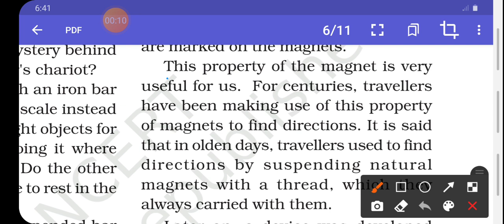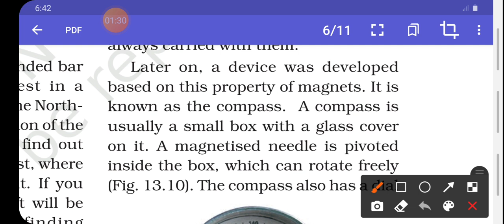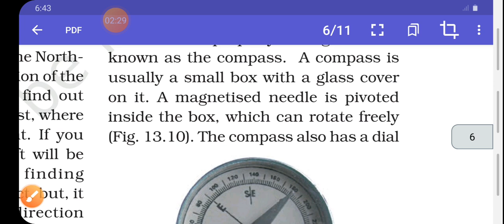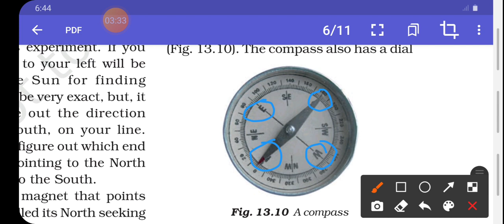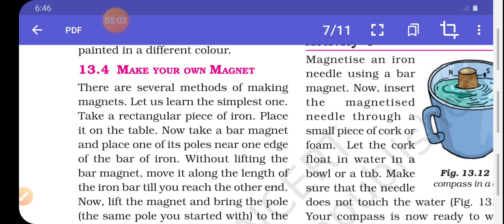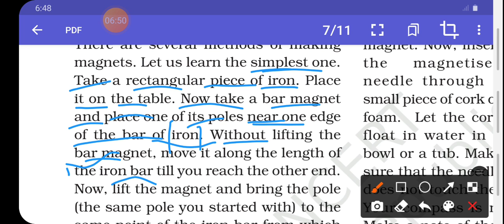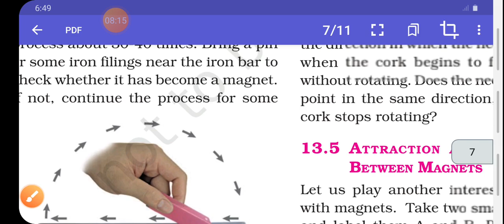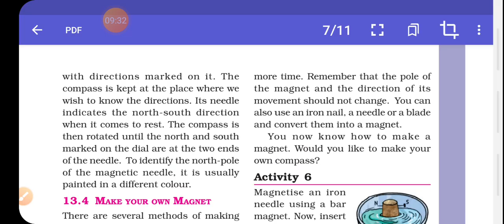finding direction part 2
fun with magnet
NCERT 6th science